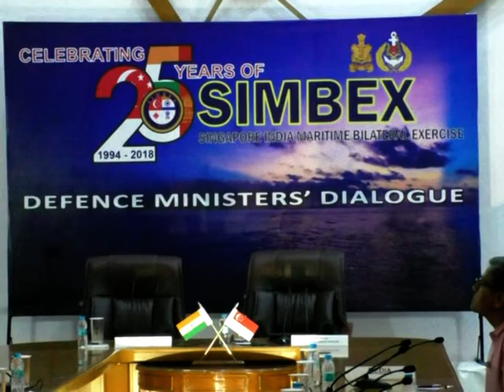women in combat areas !! # # Defence Minister Nirmala Sitharaman ##